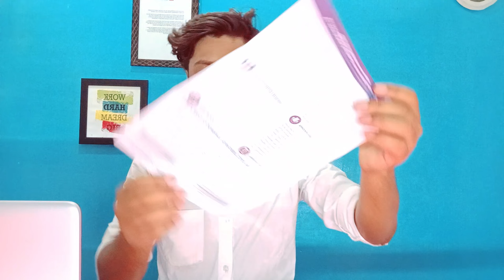How to Apply New ATM:Debit Card Through Yono App | Sbi atm card online apply 2023 SBI ATM Unbox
bi atm card online apply | sbi debit card online apply yono sbi se atm apply kaise kare

sbi atm card online apply | sbi debit card online apply | how to apply sbi atm card online

Sbi ATM kaise banaye Ghar baithe
How to apply ATM card
ATM card kaise banavaye online
How to make ATM card at home